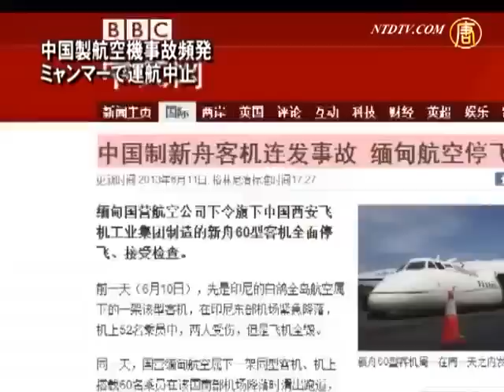【新唐人テレビ】中国製航空機事故頻発 ミャンマーで運航中止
「新唐人テレビ」は、
米国ニューヨークに本部を置き、中国の真相を掴む独自の情報網 により、
他のマスコミでは報道されない中国の真実の姿を皆様にお届けしている放送局です。

南方航空公司元パイロットの証言では、
下記の証言をしている。

中国人の頭が悪い訳ではありません。

ただ、中共の体制下では科学研究分野において
多くのインチキ行為が行われています。

また、一部の人は、近道や模倣を好むので、
中国と西洋のもの合わせたりしますが、
品質面はクリアしていません。